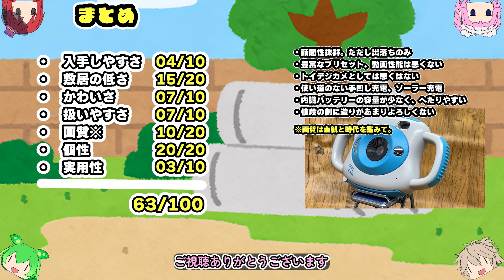よい子とよい大人のデジカメKebidu KIDS CAM[ゆるデジカメで遊ぼう]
手元にあるデジタルなカメラを紹介して遊ぶ動画です。
意識は低く、今でも果たして楽しく写真を撮る事ができるのか？
懐かしく、今となってはゆるいカメラ達をお楽しみください。

※模索段階の動画のため、
企画自体が非常に緩いです。
今後デジタルでもなければカメラでもないものを紹介することもあるかもしれません。